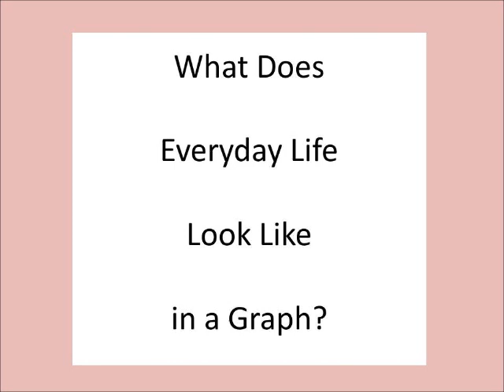The World in a Graph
"The World in a Graph" by M. Schottenbauer, Ph.D.

A concise book with 28 graphs chosen from the science lab manual series by M. Schottenbauer, Ph.D., "The World in a Graph" is suitable for children and teens from 5th grade through university.  It is also available in German translation as "Die Welt in Graphen."

Graphs are chosen from the following topic areas:

Sports
Transportation
Construction
Environment
Music
Entertainment

Additional Information

Discount Retail Vendor

The background music is XII. Minstrels, from Preludes Book 1 by Preludes by Claude Debussy, performed by M. Schottenbauer on the piano in 1996.  Additional performances by M. Schottenbauer are available